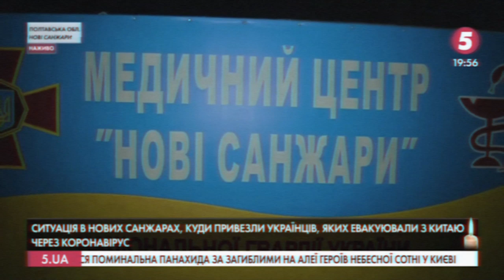Нові Санжари у центрі подій. Фінал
Увечері 19 лютого серед мешканців Нових Санжар почала ширитися інформація про те, що в місцевий медичний центр мають доставити українців, вивезених із китайської провінції Ухань.

Дізнавшись цю новину, кілька десятків жителів Новосанжарської та сусідньої Лелюхівської громади зібралися біля медичного центру. В'їзди в Нові Санжари та Лелюхівку заблокували місцеві автомобілісти.

Після нічного перекриття в’їздів у Нові Санжари місцевими жителями до селища почали з’їжджатися спецзагони правоохоронних органів та військові. Неподалік в’їзду у селище відбулися сутички місцевих жителів з правоохоронцями.

Автобуси із українцями, котрі прибули на Батьківщину із Китаю під’їхали до територію на якій знаходиться санаторій Нацгвардії близько 20-ї години. За кілька хвилин до цього поліцейські, отримавши команду, силою відтіснили протестувальників із під’їздної дороги.